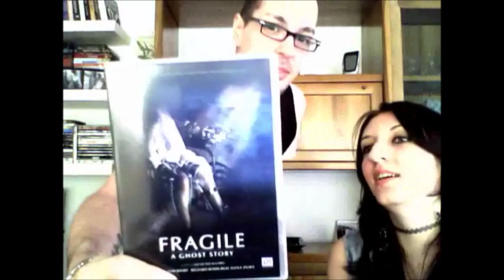Cotton Ball Challenge - ITA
Sfide importate da YouTube America...